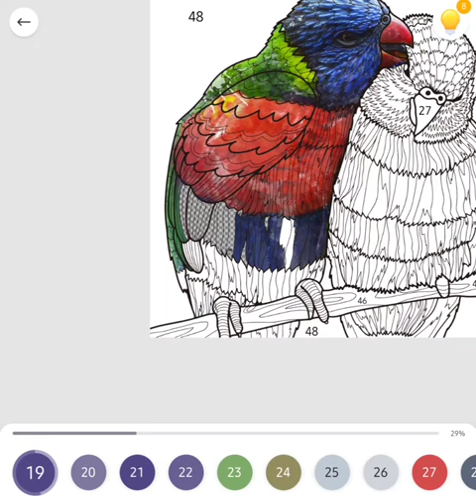pets parrot love colorful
Hello Guys ,
             Welcome to MASK THE GAMER Channel.

I'm the hero of a thousand stories. I'm a superhero, an assassin a soldier. I've slain dragons and traveled through portals. I am a spartan, a commander. A king. I've saved a thousand worlds and countless more lives. What am I? I'm a gamer.